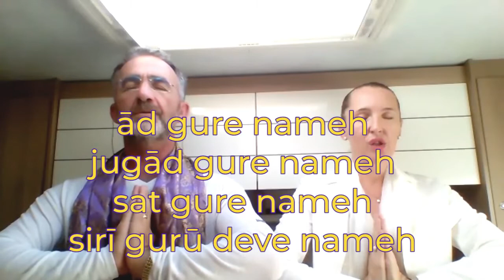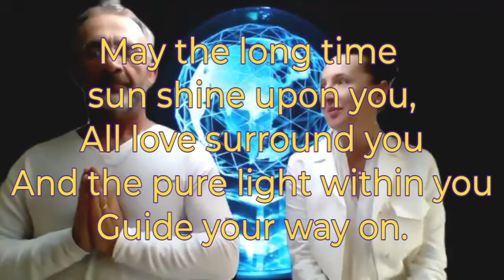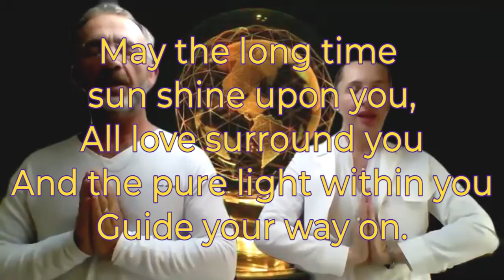Conférence et méditation pour l'ancrage de l'intelligence de lumière sur la Terre. FR - ENG - SLO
Conférence et méditation d'activation pour l'ancrage de l'intelligence de lumière sur la Terre.
C'est un service planétaire d'ancrer l'intelligence de lumière sur la Terre.

Vous trouverez une autre vidéo d'une heure pour faire uniquement la méditation d'activation pour l'ancrage de l'intelligence de lumière.

Merci de laisser en commentaire votre expériences.

Vous trouverez plus d'infos sur la Terre Diamant 🌍💎 sur le